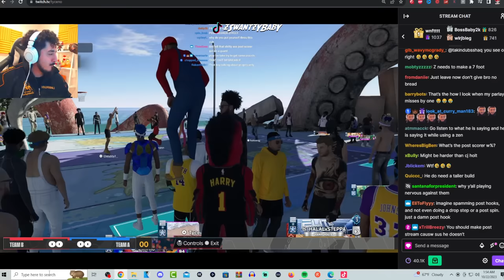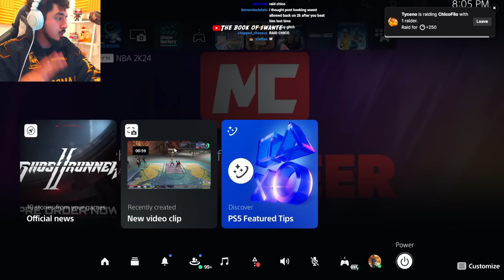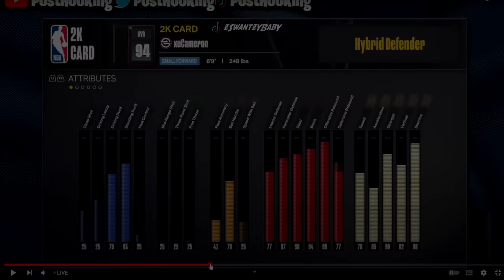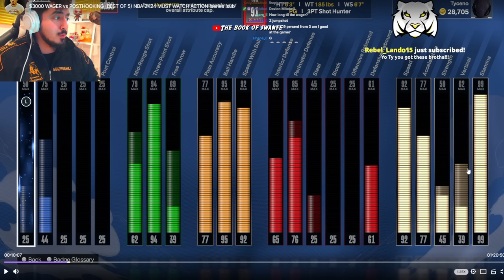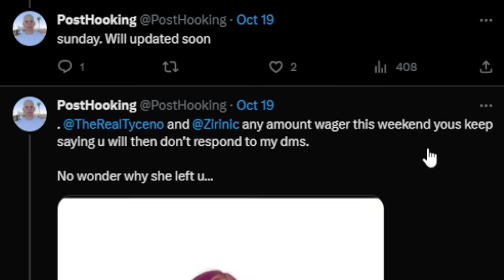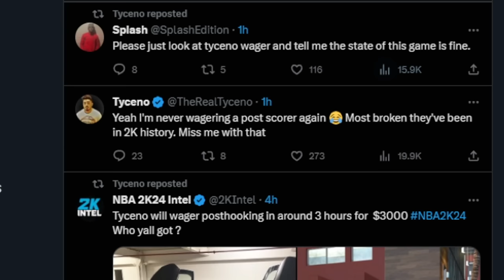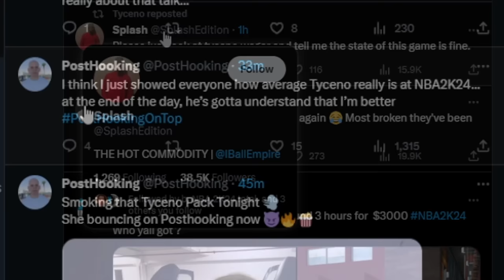Tyceno Wagered 98w% Aim Bot Device Post Scorer? For $6000 On NBA 2K24 & u WON'T BELIEVE HOW IT ENDED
*Must Watch! Tyceno Wagered 98 w% Aim Bot Device Post Scorer? For $6000 On NBA2K24 & u WON'T BELIEVE HOW IT ENDED nba 2k24. nba 2k24 best jumpshot. nba 2k24 best builds. nba 2k24 gameplay. nba 2k24 post scorer build. nba 2k24 my career. nba 2k24 best build. nba 2k24 myteam. nba 2k24 arcade edition. nba 2k24 jumpshot. nba 2k24 trailer. nba 2k24 build. nba 2k24 current gen. nba 2k24 center build*